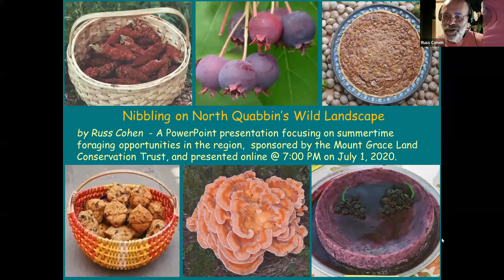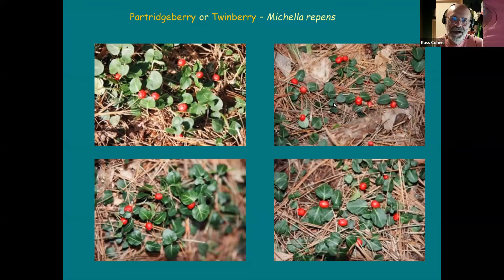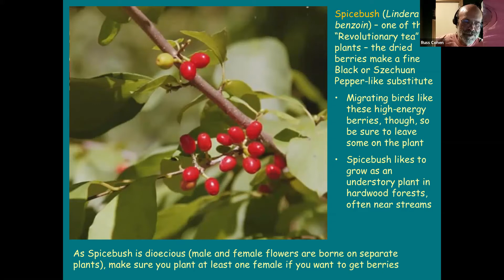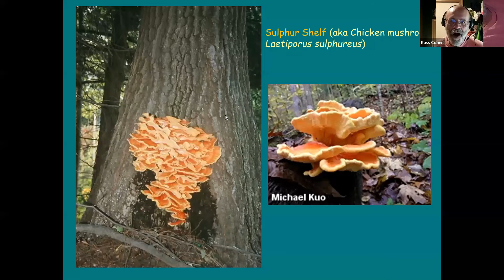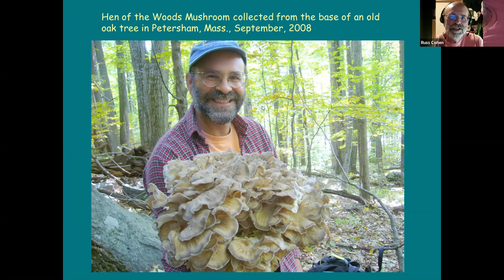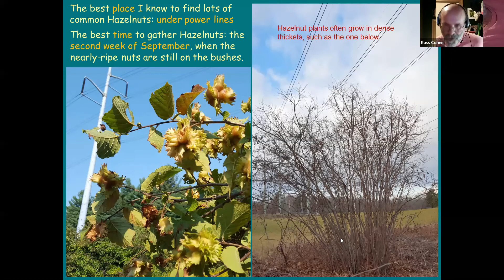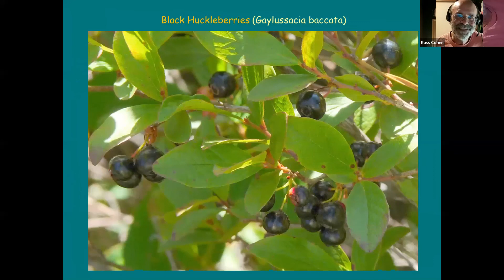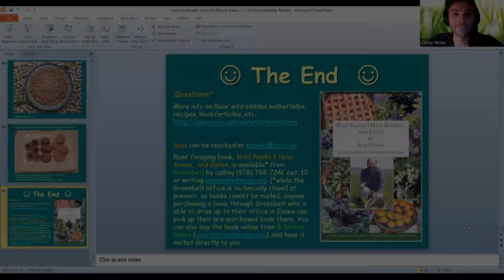Nibbling on North Quabbin's Wild Landscape Webinar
Russ Cohen introduces us to many known and hidden delicacies of the North Quabbin that can be used in soups, salads, cookies and more! Keys to the identification of reach species are provided, along with info on edible portion(s), season(s) of availability and preparation methods, as well as guidelines for safe and environmentally-responsible foraging.